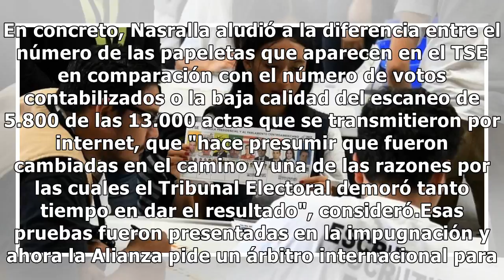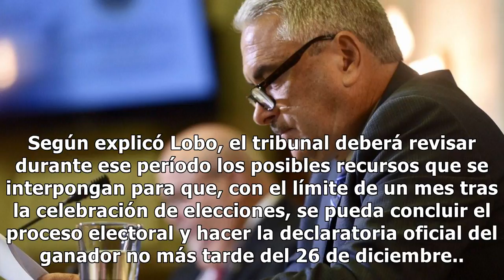El tribunal supremo electoral de honduras asegura que no encontró ninguna evidencia de fraude en la